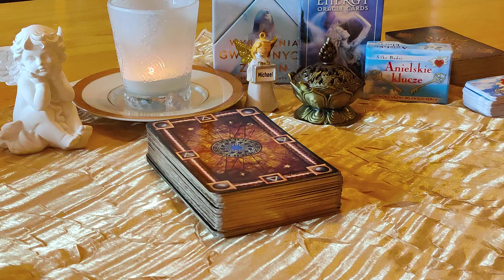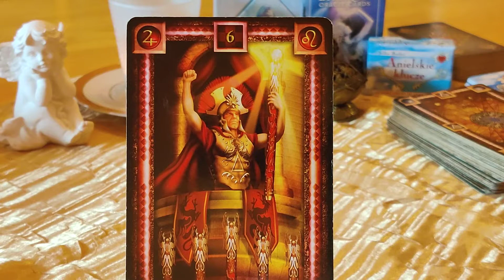KARTA DNIA 24.10.2021 🍀